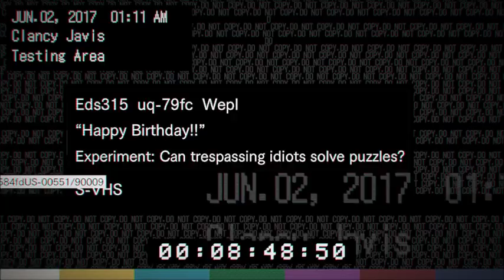Awesome Buddies - Resident Evil 7: Playing Lucas Game - 7